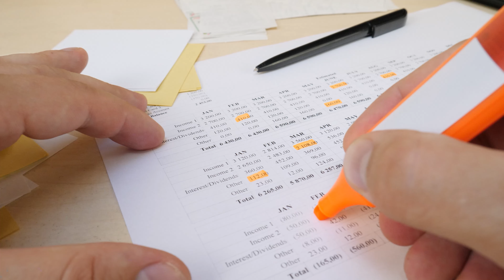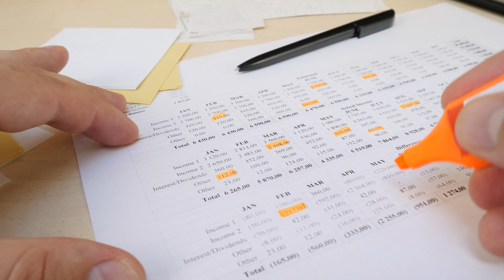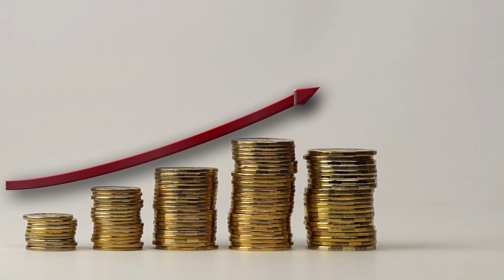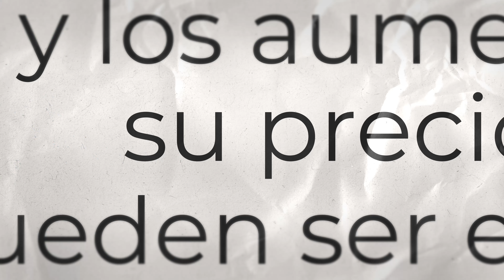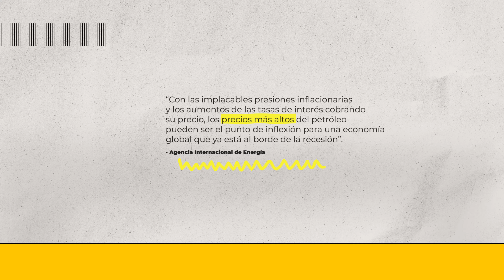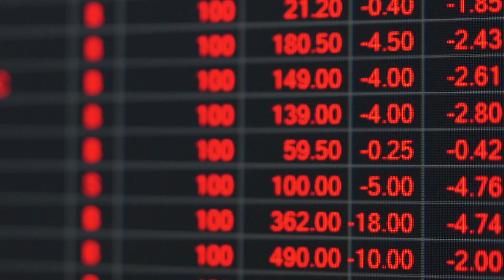La GRAN Depresión GLOBAL | TODO se va a CERO 🥶